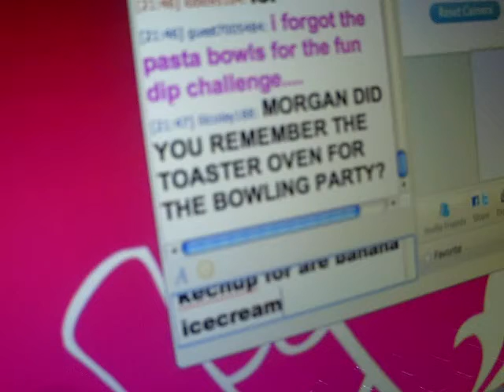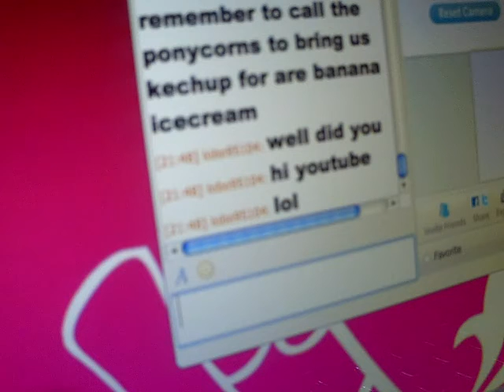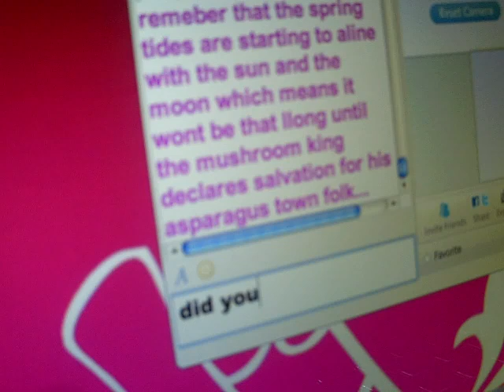talking randomly with colin and morgan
yah lol colin is weird you will have to pause it at the end to see what morgan said lol